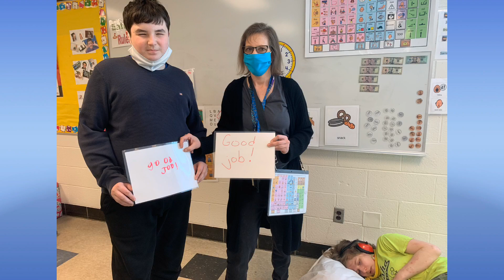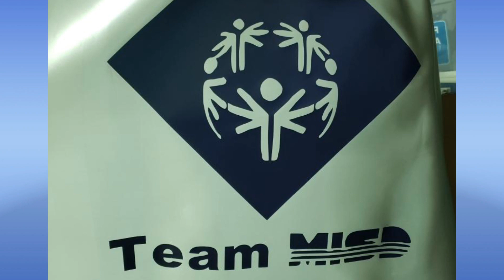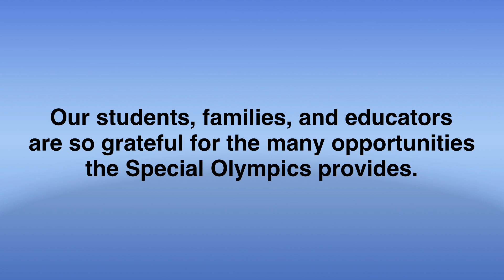Frozen 5k & Polar Plunge